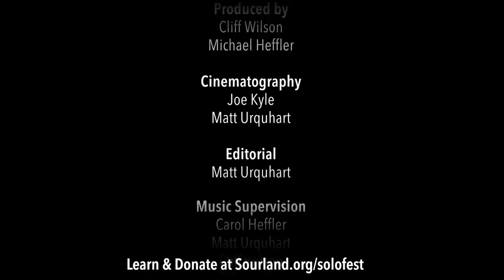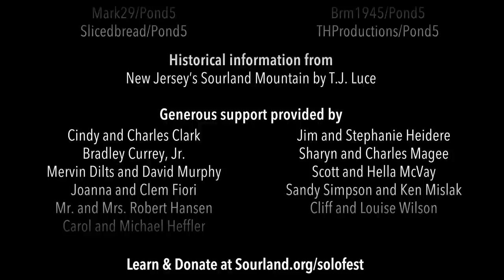Save the Sourlands Solo Festival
Thank you for joining us for the first ever Save the Sourlands Solo Fest!